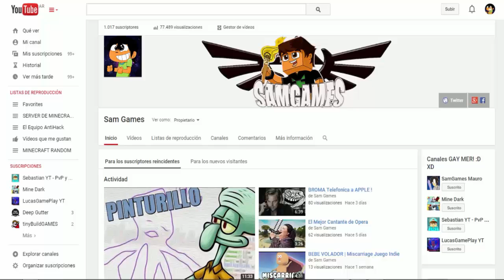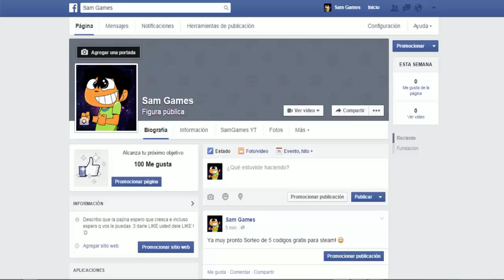SORTEO ABIERTO DE 5 KEYS GRATIS PARA STEAM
Y YA ESTARAS PARTICIPANDO PARA UNA DE KEYS RAMDON ! SUERTE A TODOS LOS PARTICIPANTES !